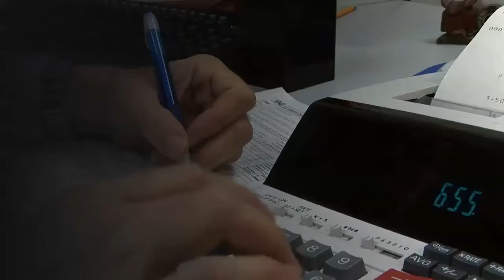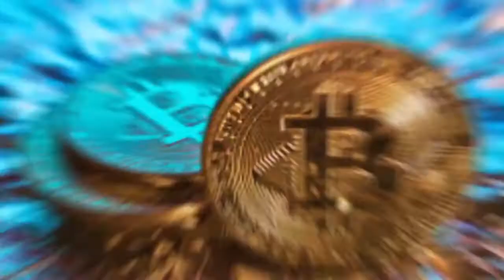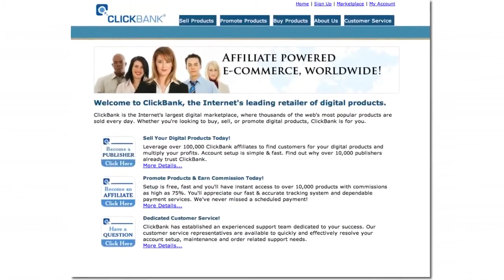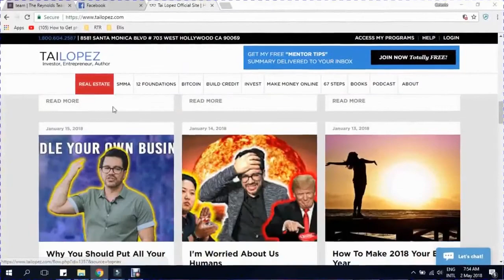Affiliate Marketing Basics Beginner's Guide - Affiliate Marketing Basics For Beginners Explained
Affiliate marketing is the process of earning a commission by promoting other people's (or company's) products

The video above will teach you what is affiliate marketing, examples of affiliate marketing in blogging, affiliate strategies and some of the top affiliate networks to join.

How To Start Affiliate Marketing For Beginners - Easier Than You Think Here's how to do affiliate marketing with a blog, paid ads, Facebook, YouTube, and Instagram

Affiliate Marketing Basics Beginner's Guide 2020 is all you can watch to grow your business gradually Affiliate Marketing Tutorial: How To Find Profitable Products To Promote
Take a look at this Affiliate Marketing Basics Beginners Guide How To Get Started Affiliate Marketing For Beginners

Here's How to Start Affiliate Marketing on Your Blog in 8 Steps: Step 1: Create a Website or A Blog
Can You Make Money As An Affiliate Marketer
How to Make Money as an Affiliate Marketer
affiliate marketing basics - beginner's guide to affiliate marketing in 5 easy steps. Affiliate Marketing Basics For Beginners:Foundation For 2020

how to start affiliate marketing step by step for beginners!
this video on affiliate marketing for beginners will show you to make money online today!..

 simply follow the step by step affiliate marketing for beginners process and you'll be well on your way to learn how to make money using affiliate marketing...
remember to watch this video here for an affiliate marketing for beginners guide.  here are some affiliate marketing for absolute beginners tips... affiliate marketing for dummies - i can't tell you how much i hate that phrase when it comes to affiliate marketing for beginners.

 if you'd like to know more i'll break it all down inside this book it is jam-packed with 92 pages as the insider guides to affiliate marketing.

in this video  i go over how to crush it with affiliate marketing for beginners in 2020.
➡️➡️➡️ click the link here to get the insider guide to affiliate marketing: ..
amazon affiliate marketing for beginners in 2020 (tutorial) - make $100 a day. anyway  i've put together these 5 tips for beginner affiliate marketers  but i think even advanced marketers will benefit from this...

 i call this video the beginner's guide to affiliate marketing.

 👉 what is affiliate marketing for beginners:.
so i've created the affiliate marketing basics  which is a beginner's guide to affiliate marketing in 5 easy steps... in this video affiliate marketing basics - beginner's guide you will find out what affiliate marketing is  what is the main concept of it  how to start affiliate marketing business  and few other cool tips...